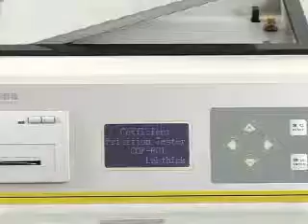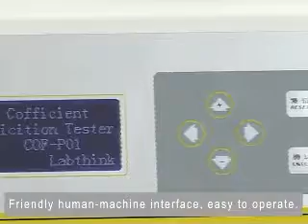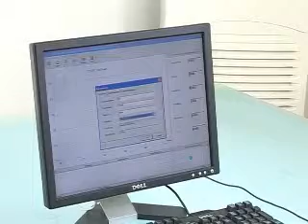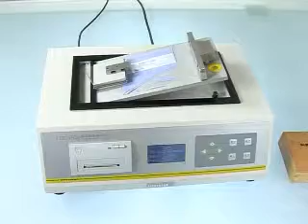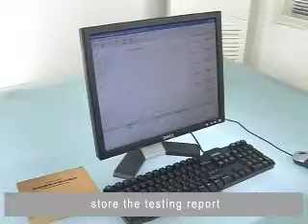COF P01 Medidor De Coeficiente De Friccin Labthink Instruments Co Ltd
PARAM COF-P01 Medidor De Coeficiente De Fricción se diseña para examinar y medir el coeficiente de fricción de papel, cartón, películas plásticas, hojas y cintas transportadoras, etc. Por medio de medir la suavidad de los materiales, los usuarios pueden controlar y ajustar la facilidad de abrir las bolsas, la velocidad del proceso de la máquina de embalaje y otros índicesíndices técnicas de tratamiento de los productos para satisfacer las demandas de consumidores.